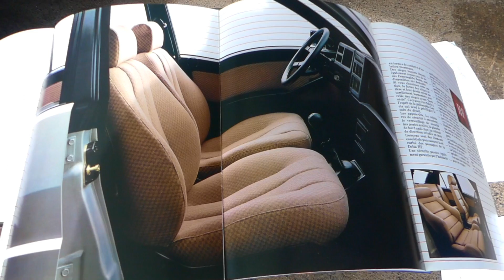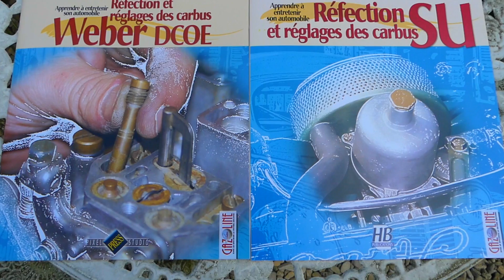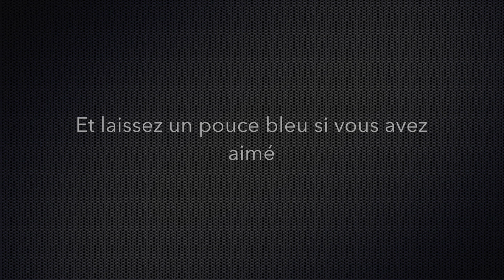Guide Achat Youngtimers : Quelles autos à carburateurs pour investir (et se faire plaisir) ?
Guide achat Youngtimers . Suivez-moi dans ce guide d'achat dédié aux youngtimers à carburateurs uniquement ! Je vous propose une sélection d'autos anciennes équipées de carburateurs Solex, Weber ou SU ! De vrais collectors avec des moteurs uniques que l'on ne verra plus jamais dans la production automobile ! Investissez et faites vous surtout plaisir en achetant le youngtimer de vos rêves :-)

Si vous avez une auto sympa et que vous souhaitez me la prêter pour que je réalise une vidéo complète d'essai sur celle-ci, n'hésitez pas à me contacter et on discutera de tout cela ensemble :-)

Lien pour acheter le manuel de réglage des carburateurs Weber sur le site du magazine Gazoline

Lien pour acheter le manuel de réglage des carburateurs SU sur le site du magazine Gazoline